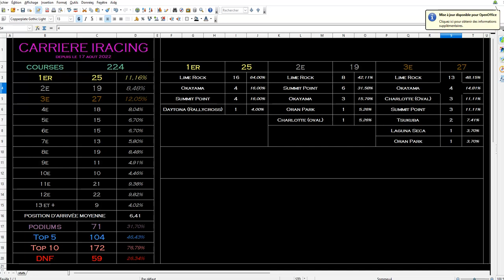iRacing - Formula Vee @ Lime Rock Classic - un résultat inespéré ! | RACE 224